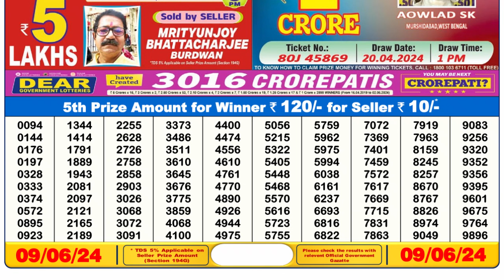🔴 Lottery Sambad Live 06:00pm 09/06/24 Day Nagaland State Dear Lottery Result Pdf Download